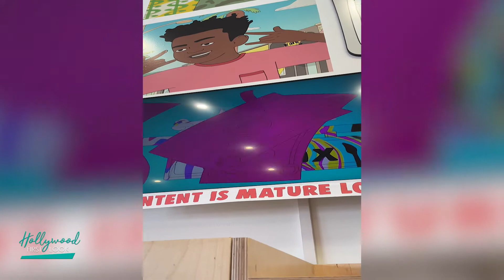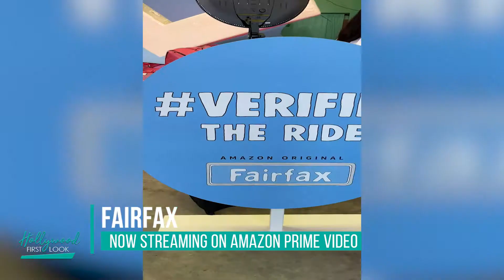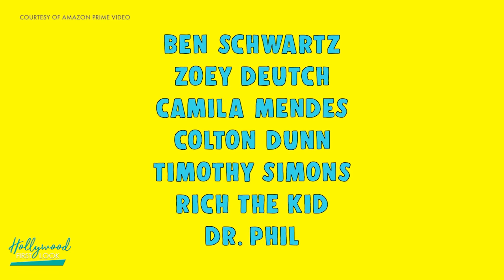FAIRFAX (2021) | The Latrine Fan Experience and interviews with the cast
Prime Video brought the world of Fairfax LITERALLY to Fairfax Avenue in Los Angeles with The Latrine fan experience. Three days only, the world of Fairfax  was brought to life which allowed viewers to step into the show, while bringing LA culture together in a unique way.

Interviews with:

Jaboukie Young-White
Peter Kim

Animated series centering on four middle school friends on their quest for fame on L.A.'s Fairfax Avenue.

Stars: J.B. Smoove, John Leguizamo, Kiersey Clemons